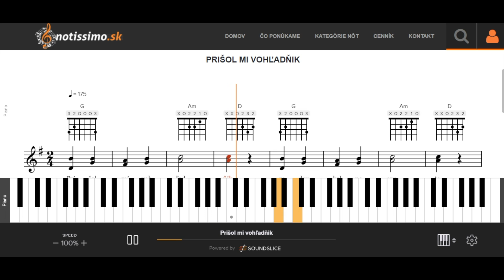Prišol mi vohľadňik | Notissimo.sk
Ako hrať Prišol mi vohľadňik - ukážka prehrávania nôt na portáli Notissimo.sk.